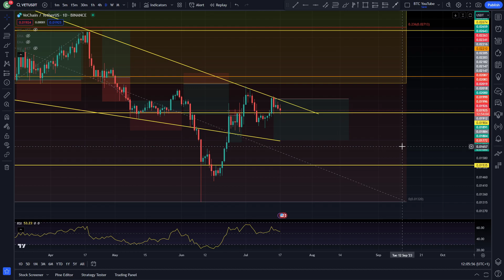VECHAIN PATTERN PLAY!? | VECHAIN PRICE PREDICTION 2023 | VET PRICE PREDICTION | VET ANALY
This is how VeChain is looking today!